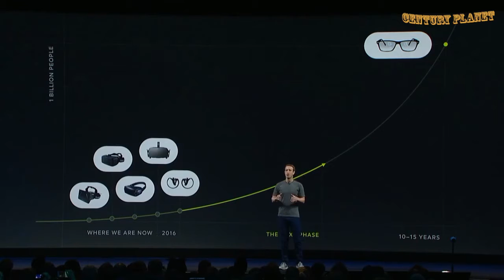Mark Zuckerberg visits Oculus Research lab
Quotation from Mark Zuckerberg's official Facebook page:
"I just visited our Oculus Research lab in Redmond, Washington where some of the best scientists and engineers in the world are pushing the boundaries of virtual and augmented reality.
The team is led by Michael Abrash and focuses on things like advanced optics, eye tracking, mixed reality and new ways to map the human body. The goal is to make VR and AR what we all want it to be: glasses small enough to take anywhere, software that lets you experience anything, and technology that lets you interact with the virtual world just like you do with the physical one.
Oculus Rift is already the best VR experience you can buy, and the technology being built in this lab right now makes me want the future to get here a lot sooner."

For more interesting facts, news, reviews and funny stuff in your favorite movies, tv shows, video games, also with couple of things about technology or science,